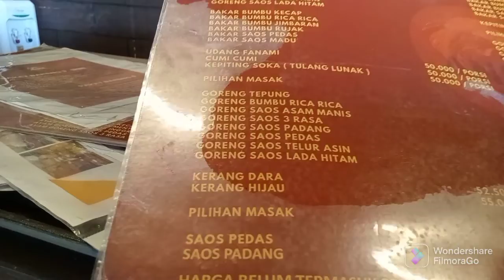Tempat Makan Excotic Di Sidoarjo‼️Rumah Makan Apung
Recomended Tempat Makan Apung Di Daerah Juanda Keren banget buka setiap hari sampai jam 8 malam.

lokasi depot anda

Jl.Gajah Putih no 68 Tambak Oso Kec.Waru Sidoarjo